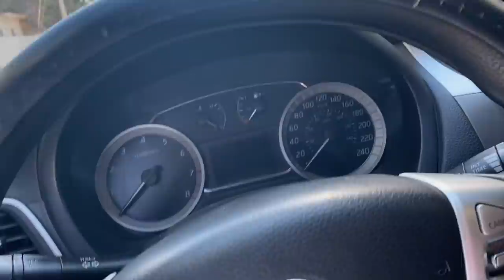BAÑAMOS A NUESTRO AMIGO EN PIKA PIKA 😂😂😂